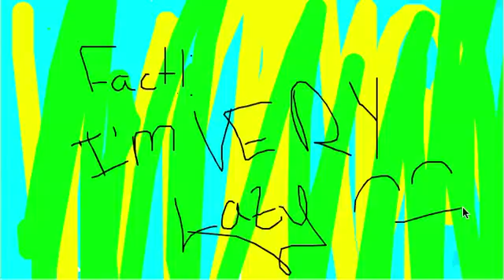part 1 of tagged videooo